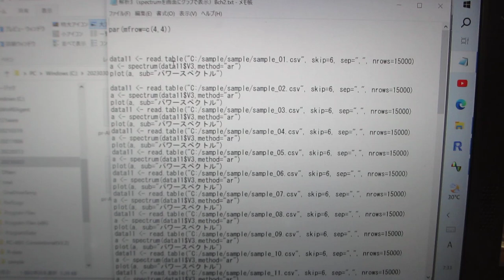‹統計的な考え方›を利用した、超音波の「測定・解析・評価技術」（R言語・環境による解析）